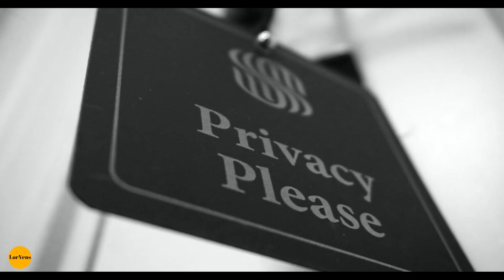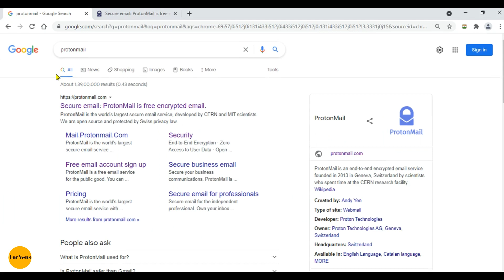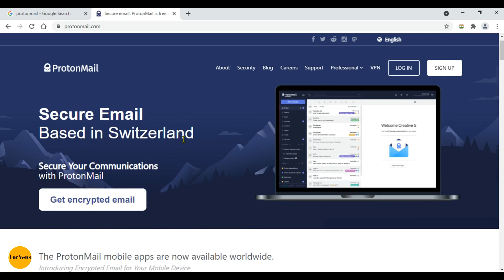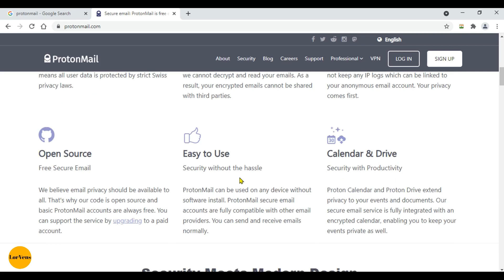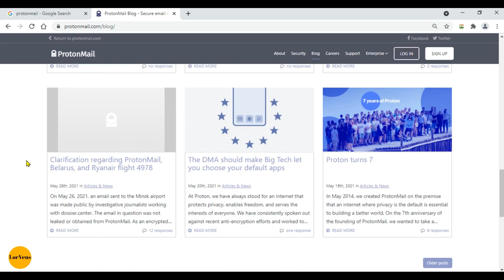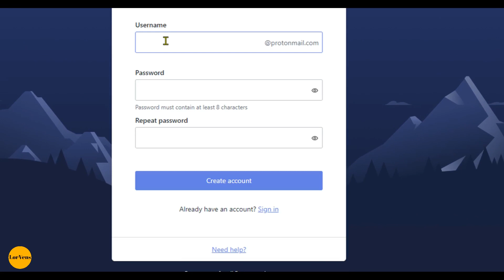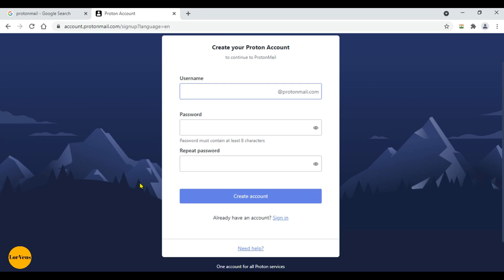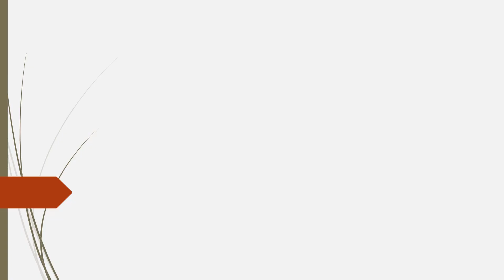Are you using SECURE Email? | Make a choice | LORVENS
This is for you, If you feel that you are not using secure Email and This is not a sponsored video and presented in the interest of our subscribers and viewers. This video is presented for knowledge and education purpose only.